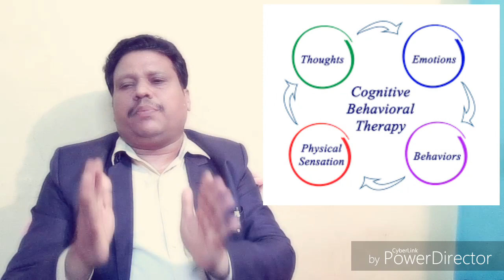మీ పిల్లలను ఏ రకమైన స్కూల్ కి పంపిస్తున్నారు!WHICH TYPE OF SCHOOL IS GOOD FOR YOUR KIDS .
మీ  పిల్లలను ఏ రకమైన స్కూల్ కి  పంపిస్తున్నారు!. WHICH TYPE OF SCHOOL IS GOOD FOR YOUR KIDS PLEASE CHECK !  # Dr SURESH BABU, PSYCHOLOGIST, NLP(MT), MOTIVATIONAL COACH, 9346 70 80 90 /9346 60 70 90